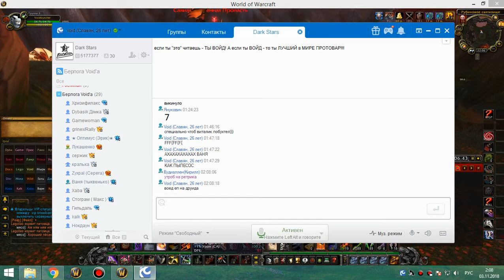1я на кд рс 25г крог 02 11 18